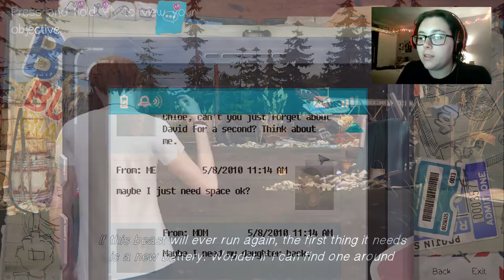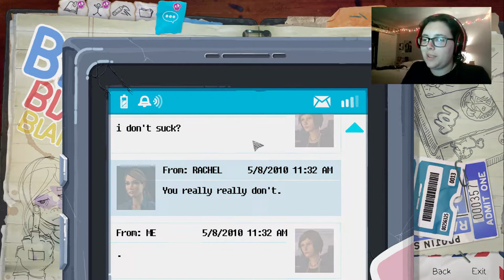LET'S GO LESBIANS | Life Is Strange: Before the Storm, Episode 2 (Part 4)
It's been almost a year since I played this game, but it was really fun to get back into it!! Sorry for the random sound effects- I had a bitch of a time rendering this video properly and I eventually had to export it in bits and then Frankenstein it together, so the final product isn't ideal, but I wanted to at least get SOMETHING out of this mess. Please don't hate me too much.

Are you a fan of me and all humblepirate-related products? I have tons of irons in the fire!